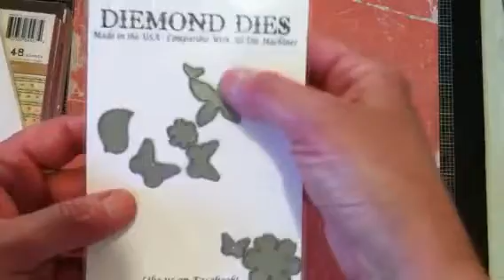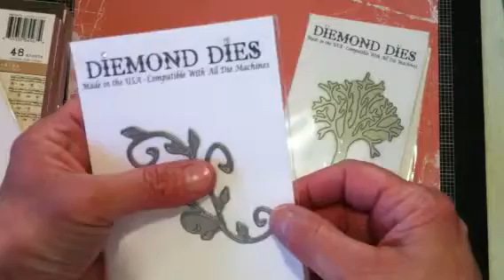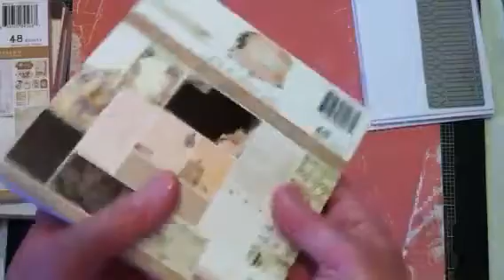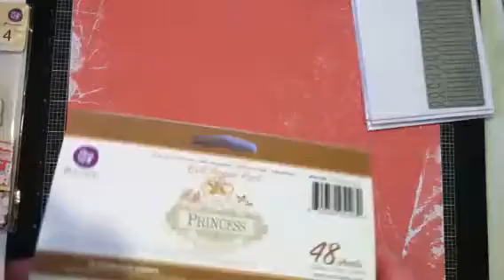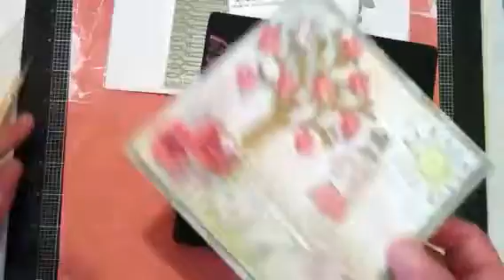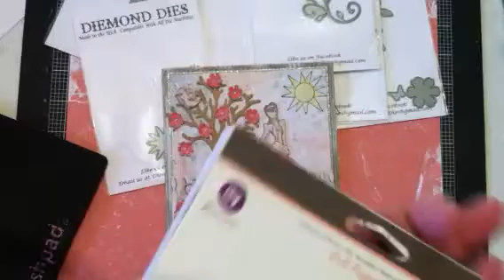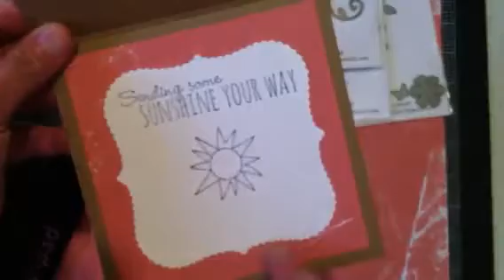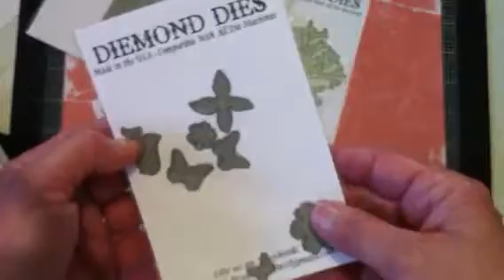"Make It With Diemond Dies" Card Share for JKolbe mom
I made this card using several of my dies from Diemond Dies. They are so much fun to play with. The card I made is for JKolbe (Jackies) mom. She is sick with cancer, so I wanted to send her a card with a positive message. Janice